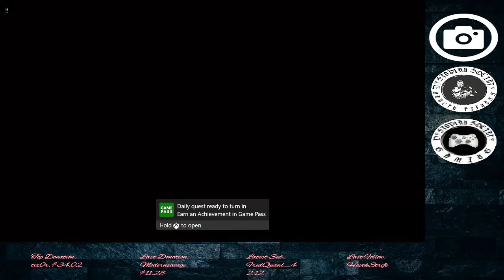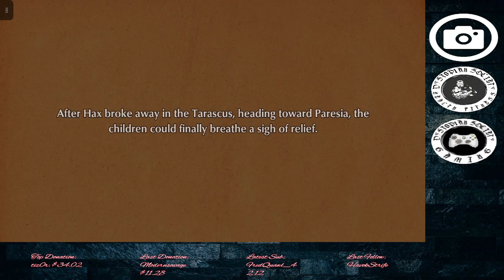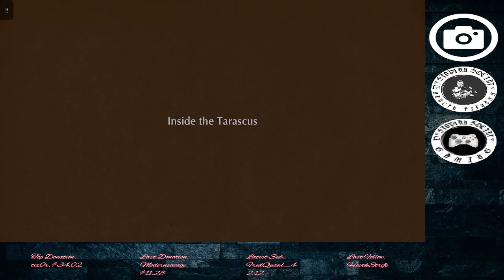Kids in a Tank?! Fuga. Ep 4.